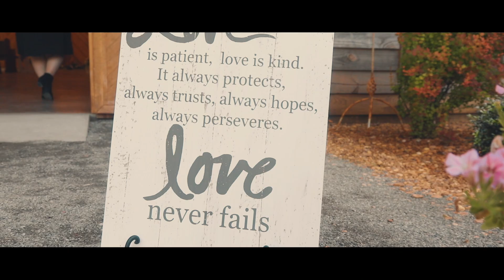Noah Wedding Video - 5.23.20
The wedding video of Kendyl & Jeffrey Noah from 5/23/20 at Dry Creek Chapel in Leesburg, AL. To book us for you wedding video visit DIFPBham.com today!